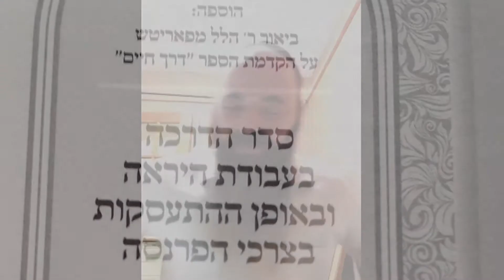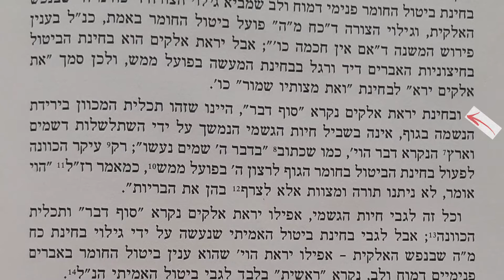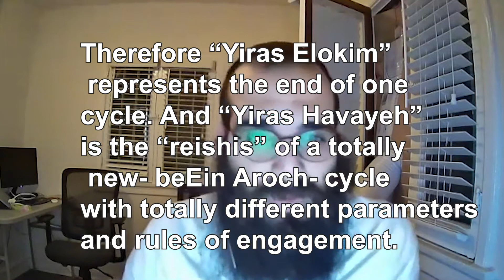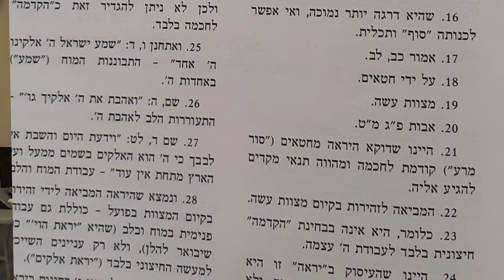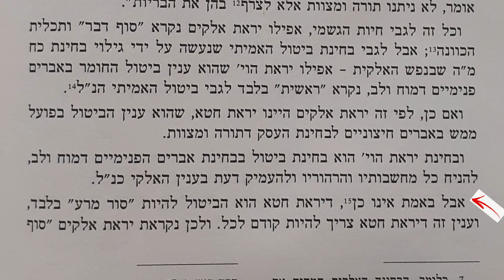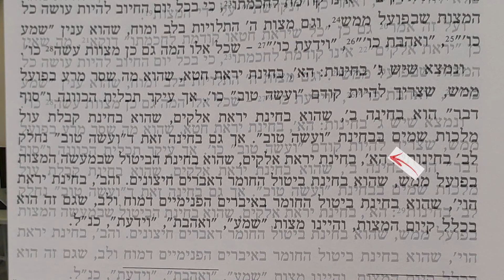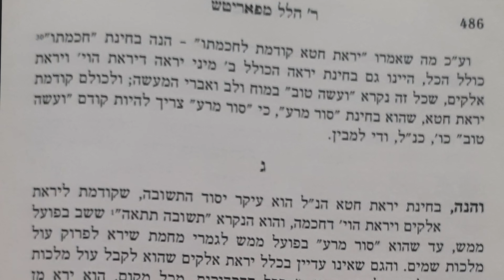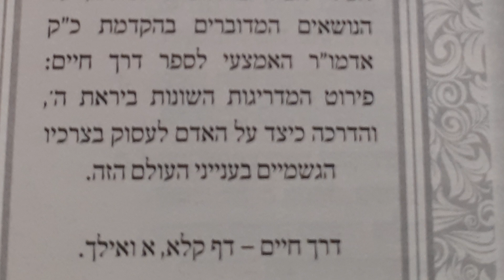Introduction to Derech Chaim, by Reb Hillel Paritcher - הקדמה לדרך חיים - Class 1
Derech Chaim is a maymer (chassidic discourse) written by the Mitteler Rebbe, the second Rebbe of the Chabad Dynasty some 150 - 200 years ago.
The maymer focuses on the correct approach a Jew should have when it comes to Parnossah, making a living.
The beginning of the maymer focuses on the relationship between Yirah יראה (  fear of G-d) and Chochmah חכמה ( G-d Wisdom) and how one may attain the inspiration of Chochmah on a consistent basisץ. Reb Hillel then goes on to show us how this introduction is connected to having the correct frame of mind in relation to Parnossah פרנסה.
We only started recording from chapter 2...well try and redo chapter 1 but otherwise indicated, the viewer will have to go at it on their own for the first chapter...
The format is in Chevrutah style ie. 1 on 1 learning between Rabbi Snir Bitton from Beit Shemesh Israel and Rabbi Yosef Romano of Los Angeles California via Zoom.